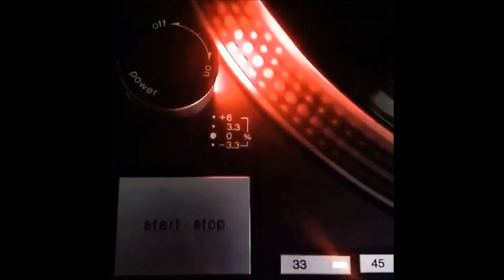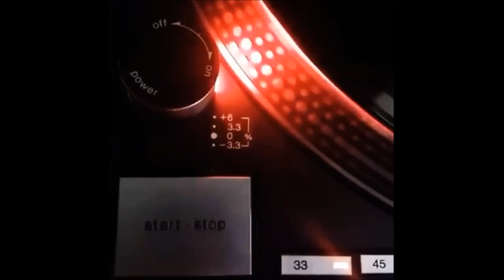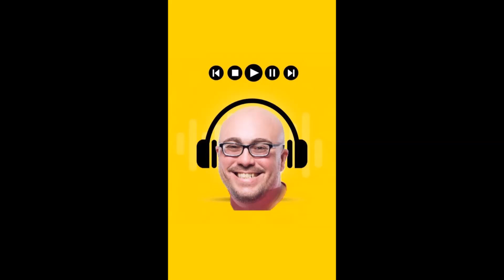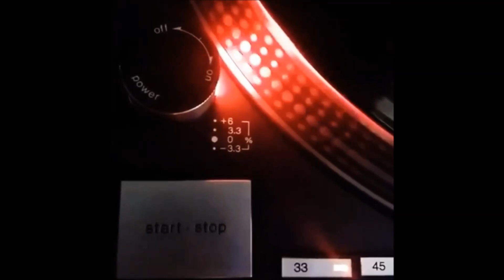James ''D'Train'' Williams - Oh! How I Love You (Girl) [Jam's Rmx]